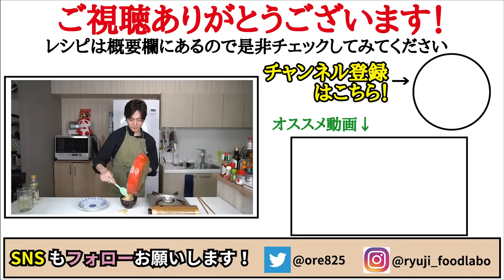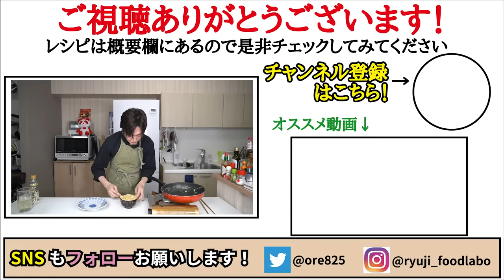料理研究家の名にかけて絶対にウマい事を誓います。まず間違いなく優勝出来る本気の炒飯【至高のニンニク炒飯】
【至高のニンニク炒飯】

★今回のレシピはこちら↓
ご飯　　　　200g
卵　　　　　2個
油　　　　　大さじ1半
塩　　　　　適量
塩　　　　　小さじ1/2と肉の下味でひとつまみ
醤油　　　　香りづけに少々
黒胡椒　　　適量
★お好みで紅ショウガを添えるのと小ネギ適量

フリーBGM
DOVA-SYNDROME